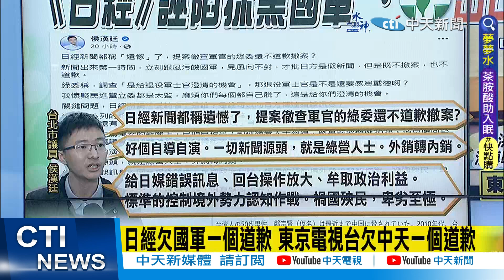【每日必看】都是日媒報導! 民進黨誣陷國軍.中天同一招數 遭看破手腳｜中天新聞遭惡意抹黑 東京電視台不認歪曲報導 20230308